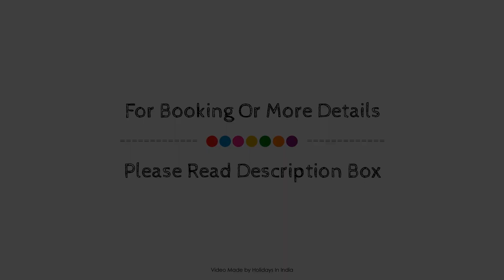Casa Britona, Goa, India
About Property:
Located in Porvorim, Casa Britona is a perfect starting point from which to explore Goa. The hotel offers a wide range of amenities and perks to ensure you have a great time. Service-minded staff will welcome and guide you at the Casa Britona. Each guestroom is elegantly furnished and equipped with handy amenities. Access to the hotel's outdoor pool, spa, massage will further enhance your satisfying stay. Friendly staff, great facilities and close proximity to all that Goa has to offer are three great reasons you should stay at Casa Britona.
Searching For
1. Casa Britona - Goa
2. Casa Britona - Goa Virtual Tour
3. Casa Britona - Goa Rooms
4. Casa Britona - Goa Amenities
5. Casa Britona - Goa Videos
6. Casa Britona - Goa Offers
7. Casa Britona - Goa Deals
Audio Credit:
Track Title: Subway Dreams
Artist: Dan Henig